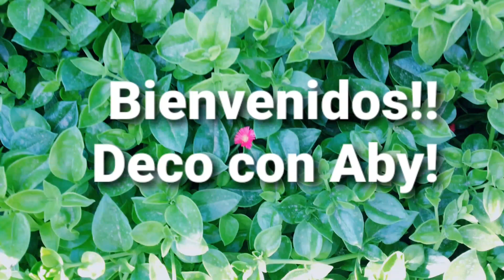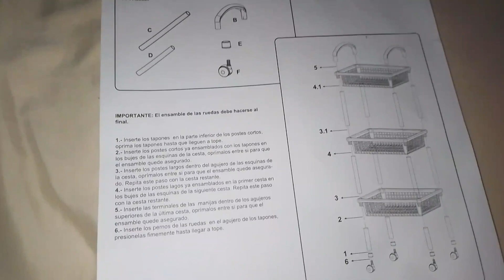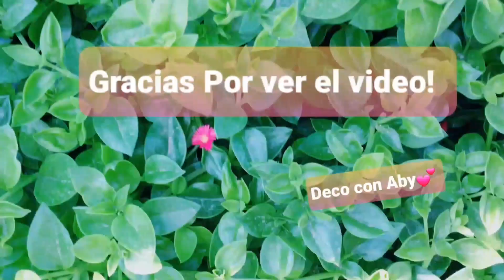les muestro estante de plástico que compre en bodegaaurrera // que tan resistente es 🤔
les muestro este carrito blanco que compre super util 😌 que otros usos le darian ? 😊